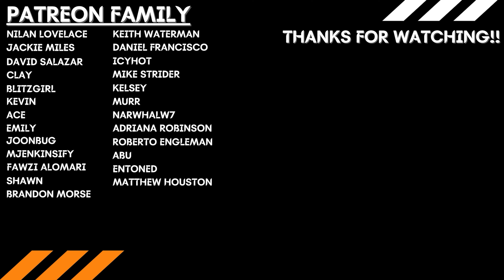FINALLY IT'S HERE!! | Avatar: The Last Airbender Season 1 Episode 1 REACTION!! "Aang" | 1x1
John and Steve's reaction and discussion for Season 1 Episode 1 of the Netflix Live Action Avatar: The Last Airbender - Make sure to SUBSCRIBE so you can continue watching along with us!!

Nilan Lovelace
Jackie Miles
David Salazar
Kelsey
BlitzGirl
IcyHot
Murr
Ace
Emily
Joonbug
Abu
Keith Waterman
Namikaza
Narwhalw7
mjenkinsify
Clay
Buddaisback
Mike Strider
Adriana Robinson
Fawzi Alomari
Shawn
Entoned
Daniel Francisco
Matthew Houston
Brandon Morse

Intro - 0:00
Reaction - 0:52
Post Discussion - 24:28